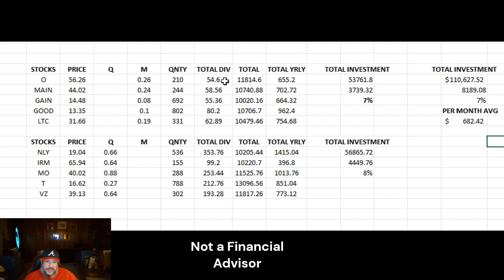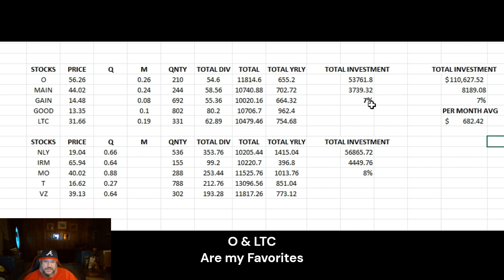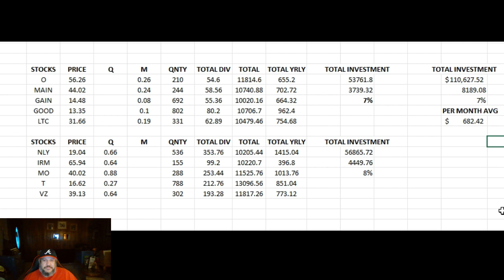Top Dividends Stocks if you Had 100k Invested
Welcome to our dynamic YouTube channel, where finance, marketing, and business intertwine with the exciting world of cryptocurrencies, entertainment, and a splash of comedy! With a diverse mix of content, we strive to educate, inspire, and entertain our audience, catering to both seasoned professionals and curious enthusiasts alike.